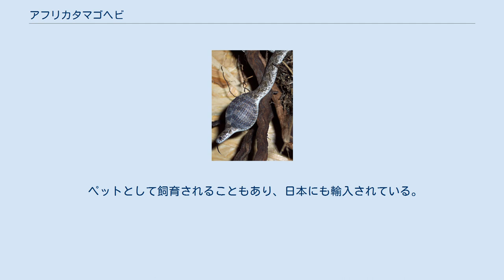アフリカタマゴヘビ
アフリカタマゴヘビ（阿弗利加卵蛇、Dasypeltis scabra）は、ナミヘビ科タマゴヘビ属に分類されるヘビ。
単にタマゴヘビとも言う。
 サハラ砂漠を除いたアフリカ大陸、アラビア半島南部 全長50-100cm。
鱗には筋状の隆起があり、同所に分布するクサリヘビ科の構成種（ナイトアダー、ノコギリヘビなど）に擬態していると考えられている。
体色は灰色や緑褐色、淡褐色などで、地域や個体による変異が大きい。
背面に暗色の斑紋が不規則に入る。
頭部背面にはアルファベットの「V」字状の斑紋が2つ入り、頸部背面にも同じような斑紋が入る。
 孵化直後の幼蛇は全長20cmほど。
 サバンナや低木林などに生息する。
危険を感じるとノコギリヘビのように頸部を広げ、鱗を擦りあわせて警告音を出す。
 食性は動物食で、鳥類の卵のみを食べる。
卵がない時（鳥類の繁殖期ではない時期）は絶食する。
1回に12-15個、最大18個の卵を産む。
卵は3-4か月で孵化する。
餌としては成体でもウズラ、幼体ではジュウシマツなどの卵が必要になる。